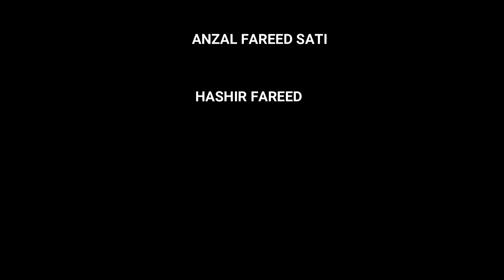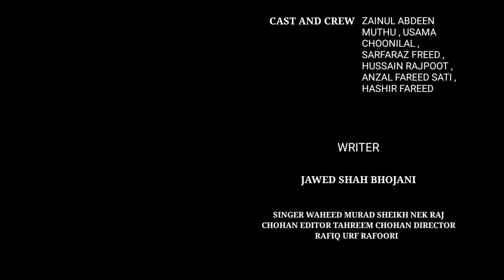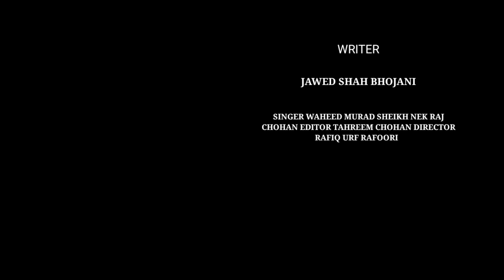Marwari Web Serial DABBORAYE MOTii (دبے ہوئے شوہر) EPISODE 3 with URDU SUBTITLES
SILAWAT FUNKAR ART FOUNDATION PRESENTING
MARWARI WEB SERIES DABBORAYE MOTii
EPISODE THREE